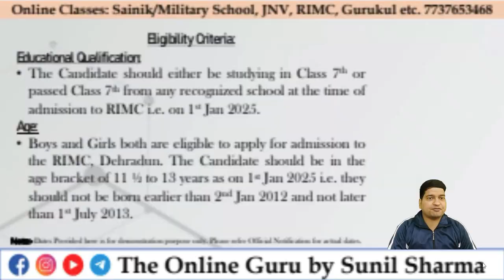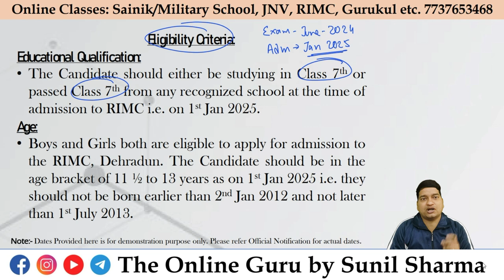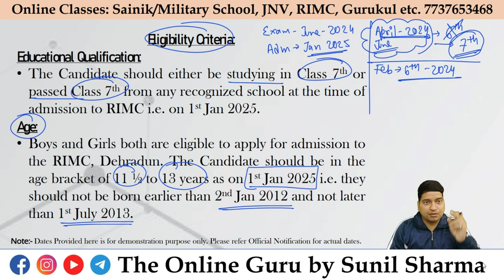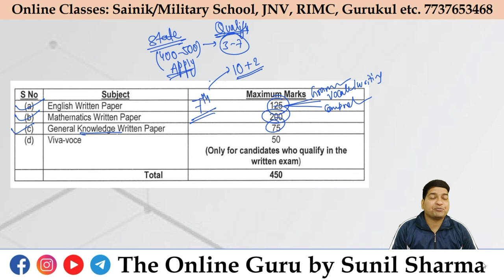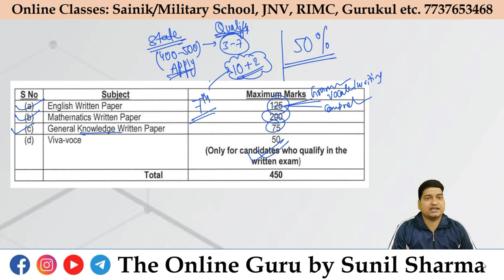RIMC June 2024 I 8th Entrance I Boys & Girls I The Online Guru by Sunil Sharma 7737653468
✿ Subscription Benefits: -

1. One Subscription, Unlimited Access
2. Learn from your favorite teacher
3. Real time interaction with teacher
4. You can ask doubts in live class
5. You can ask for a topic you need most.